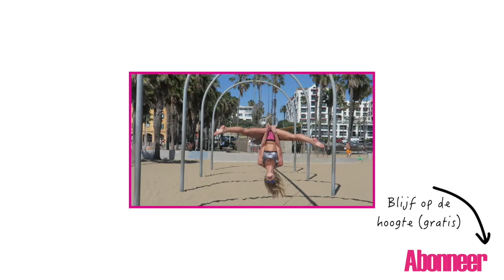CHALLENGE 6 WEKEN - SUMMERPROOF IN 6 WEKEN - DOE MEE! VIDEO 1 - diesnaloomans.nl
Elke maandag komt er 1 video online van deze challenge.
Dit is de eerste video, vanaf volgende maandag begint de challenge!

Fitness-foodness-hapiness-crazyness